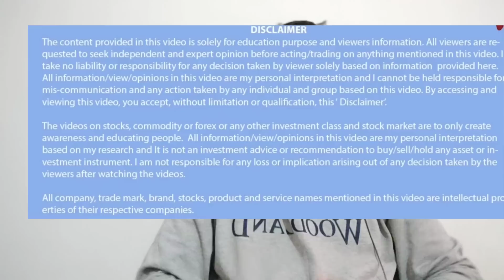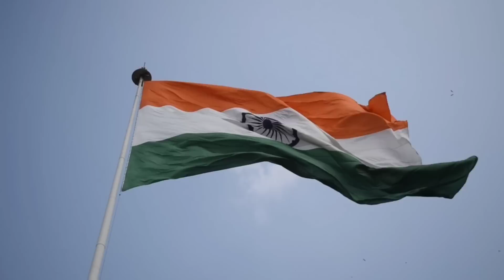सरसों में अच्छा सुधार! सोयाबीन और नरमा नरम! ग्वार और नरमा पर खबर का विश्लेषण!